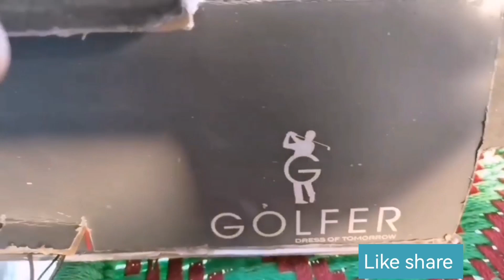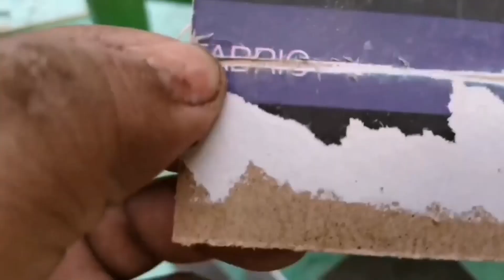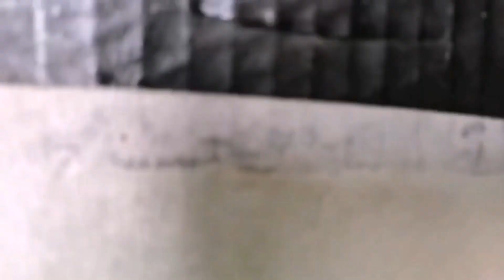how to make DIY Harvester from cardboard at home 2 JCB 3dx Machines Loading Mud Together🔥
this video , I'll show you how to make a DIY Harvester from cardboard at home .
 Things Required
- cardboard
- Glue
- Super glue  or  glue gun
- 2 toy DC motor
- 3  9 volt battery
- 3  switch
- 6 white LED , 4 Red LED
- 10 bicycle  spoke
-  wire
- Paper clip
   YouTube/drawings presents QWE art / How to Draw is a drawing tutorial channel. We upload How to draw step by step easy drawing videos. All types of Art and Drawing videos for kids are available here. Basic drawings, Pencil sketch, line art, oil pastels drawing, one point perspective art, color drawings, 3D art, realistic drawing, etc are presented here easily. Hand hand Embroidery  floral Design Birds, Fruits, house, pencil drawing easy s, Flowers, Flags, Fishes, Abstract, etc you can learn from this channel very easily.